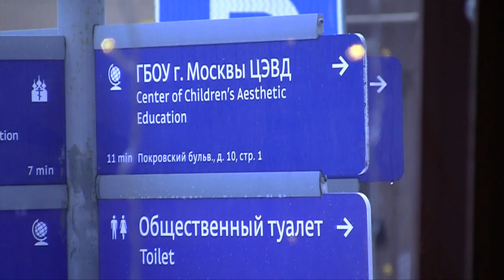Проблемы с охраной культурного наследия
24 декабря 2022 г., в доме Телешова прошло собрание членов Московского областного отделения Всероссийского общества охраны памятников истории и культуры (ВООПИиК) на котором участниками были озвучены острые проблемы с сохранением культурного наследия.
В данной записи – доклад члена президиума Мособлотделения ВООПИиК, архитектора Завьяловой
Надежды Иосифовны о структурной эволюции процесса охраны наследия как гарантии его
существования.